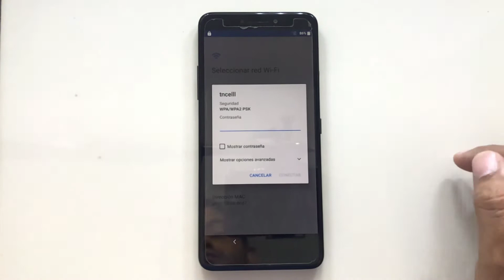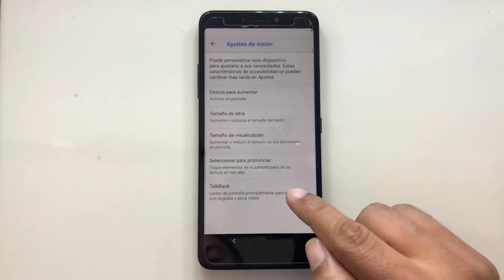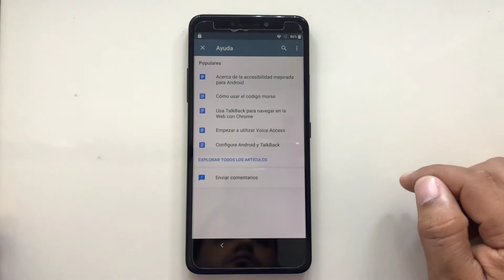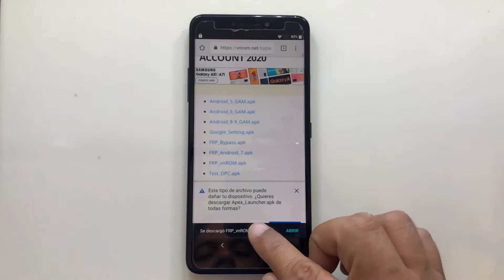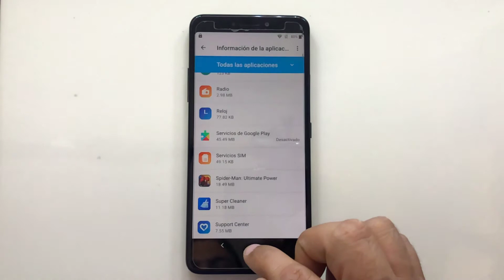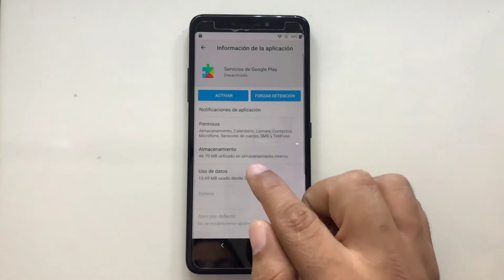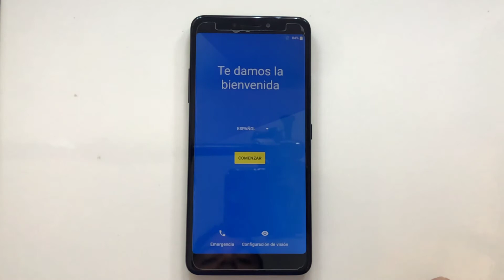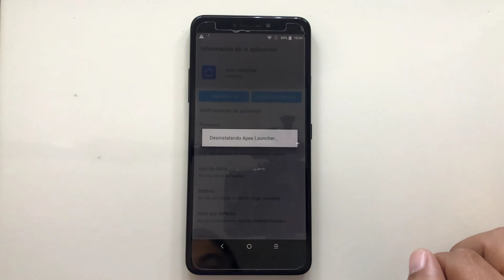Quitar Cuenta Google Alcate 5099A